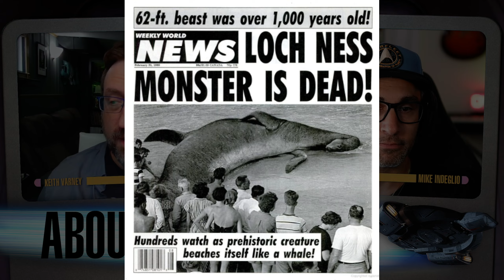Star Trek: Deep Space Nine S3E16 "Prophet Motive" Review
Negas Zek is on the station and he's re-written the 'Rules of Aquisition!' Has the economic leader of the Ferengi changed his tune, or is there something deeper going on? Also, the good Doctor is up for an award or something.

Keith & Mike sit down to do a long-form review of Star Trek DS9. We talk about the episode's background, trivia, characters, storytelling and give out our episode rating in the AllamaEmmies! It's nerdy fun.

Keith's favorite Star Trek series is the immortal Deep Space Nine. Mike knows nothing about it at all. Together, they review the entire series episode by episode.

00:00 | Introduction
00:31 | Keith and Mike chitchat
08:50 | About the Episode/Time Capsule
15:00 | Trivial Trivia
22:48 | Episode Discussion
1:00:05 | The AlamarEmmys!